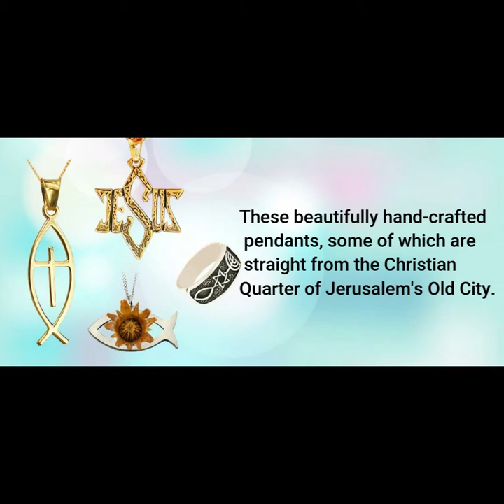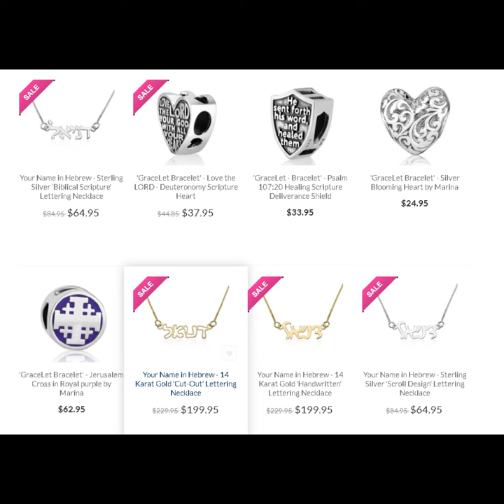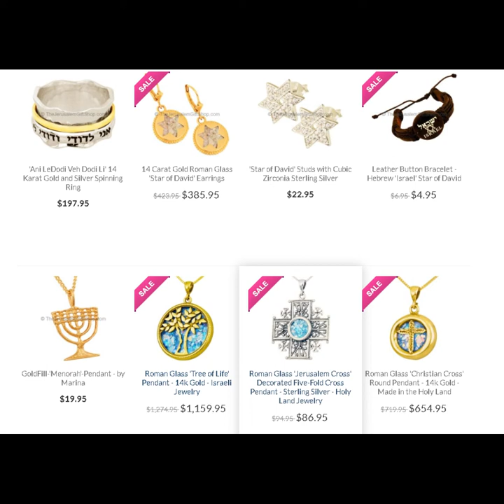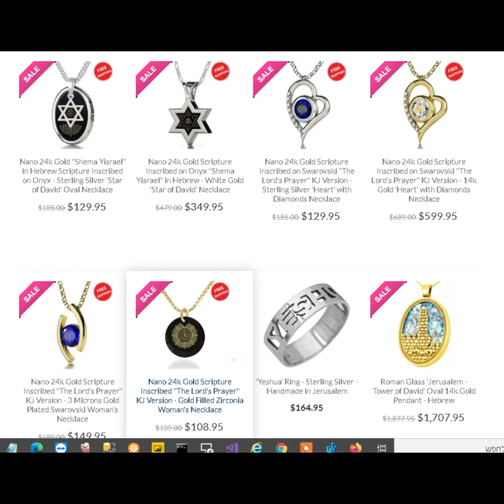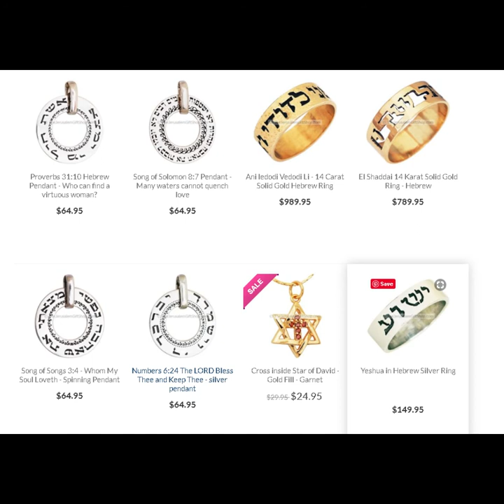The Jerusalem Gift Shop - jerusalem jewelry made in Israel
Shop in Jerusalem for Christian Jewelry that especially reflects your understanding of God's Word